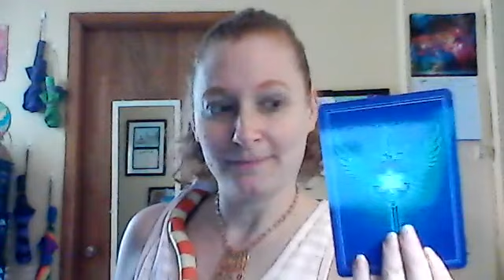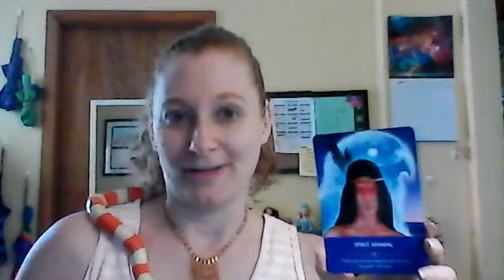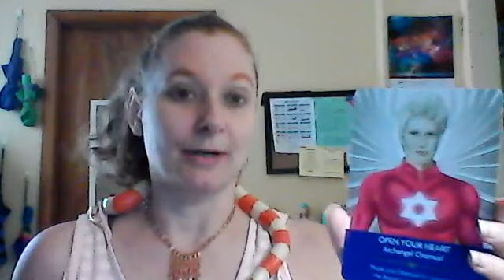3-Cards for May 30-Jun 4, AND Candle Spell for LOVE!